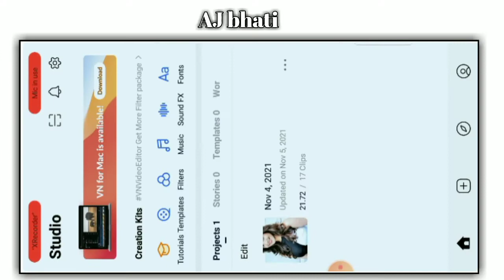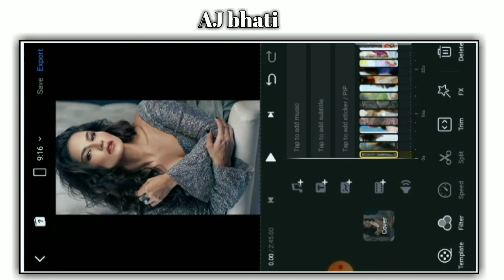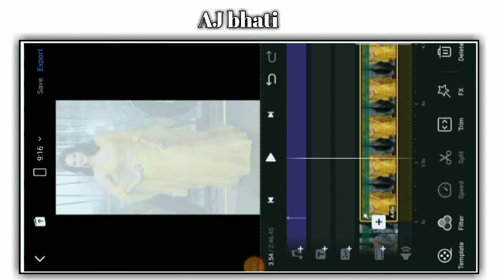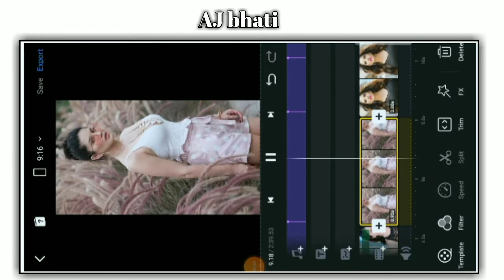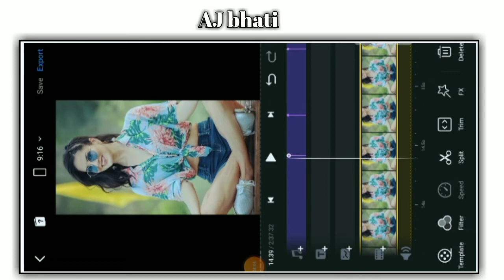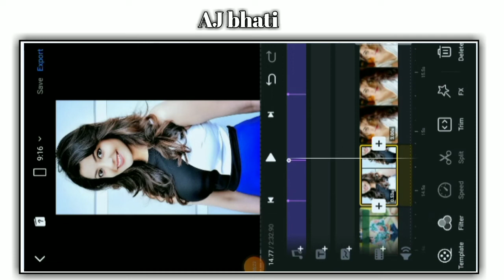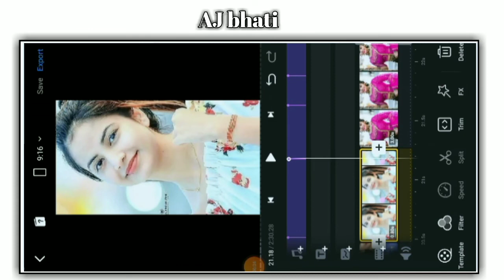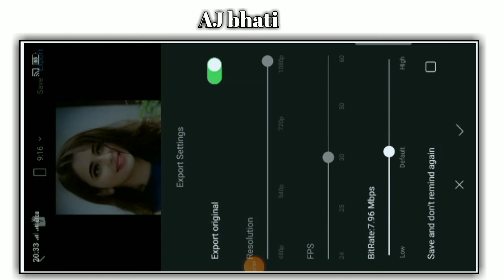New Trending 4k DJ Songs WhatsApp Status Editing, VN Video Editor, Trend Shake Effect Status Editing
Hii,

Songs  link

                      __धन्यावाद__

4K lyrics DJ Effect WhatsApp status editing

[1] LIKE 👍
[2] SHARE 🙏
[3] COMMENT 💬